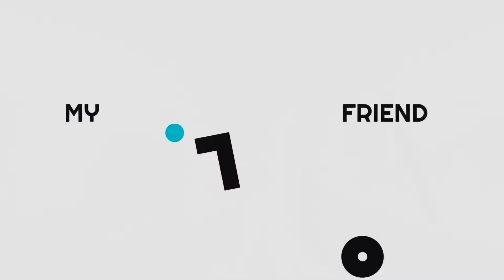The ownership of applications launched on web3.0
Depending on where we are in the world, we have totally different approaches. Political and environmental impacts influence the way we think and act. For some, the preservation and ownership of applications is very important, for others, the concept and the money made on it does not count as much as the number of users of it and they want to leave the legitimacy to the creator of the concept. In this video I explain the ownership of applications launched on web3.0 and the approach we can have depending on our geolocation
If you want to know more about us and our program,

You can also get our FREE course: "How to build a startup without a CTO or tech co-founder" on